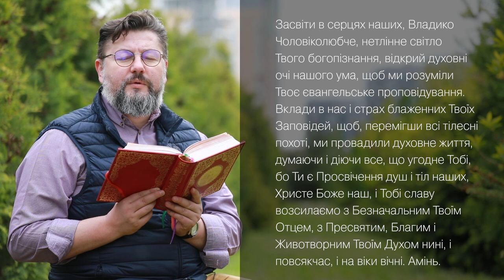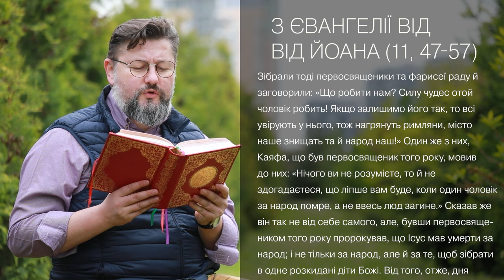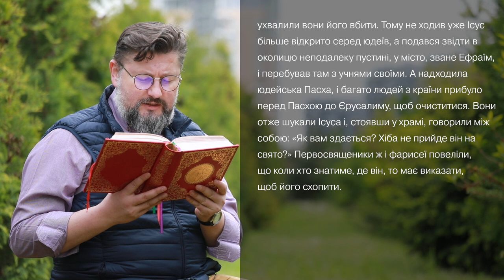Євангеліє від Івана 11, 47 – 57 ▪ Слово Боже на сьогодні / Новий Завіт ▪ о. Віталій Храбатин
на понеділок / 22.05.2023 / з Євангелії від Івана 11, 47 – 57

00:00:01 - Засвіти в серцях наших, Владико Чоловіколюбче, нетлінне світло Твого богопізнання, відкрий духовні очі нашого ума, щоб ми розуміли Твоє євангельське проповідування. Вклади в нас і страх блаженних Твоїх Заповідей, щоб, перемігши всі тілесні похоті, ми провадили духовне життя, думаючи і діючи все, що угодне Тобі, бо Ти є Просвічення душ і тіл наших, Христе Боже наш, і Тобі славу возсилаємо з Безначальним Твоїм Отцем, з Пресвятим, Благим і Животворним Твоїм Духом нині, і повсякчас, і на віки вічні. Амінь.

00:00:36 - Зібрали тоді первосвященики та фарисеї раду й заговорили: «Що робити нам? Силу чудес отой чоловік робить! Якщо залишимо його так, то всі увірують у нього, тож нагрянуть римляни, місто наше знищать та й народ наш!» Один же з них, Каяфа, що був первосвященик того року, мовив до них: «Нічого ви не розумієте, то й не здогадаєтеся, що ліпше вам буде, коли один чоловік за народ помре, а не ввесь люд загине.» Сказав же він так не від себе самого, але, бувши первосвящеником того року пророкував, що Ісус мав умерти за народ; і не тільки за народ, але й за те, щоб зібрати в одне розкидані діти Божі. Від того, отже, дня ухвалили вони його вбити. Тому не ходив уже Ісус більше відкрито серед юдеїв, а подався звідти в околицю неподалеку пустині, у місто, зване Ефраїм, і перебував там з учнями своїми. А надходила юдейська Пасха, і багато людей з країни прибуло перед Пасхою до Єрусалиму, щоб очиститися. Вони отже шукали Ісуса і, стоявши у храмі, говорили між собою: «Як вам здається? Хіба не прийде він на свято?» Первосвященики ж і фарисеї повеліли, що коли хто знатиме, де він, то має виказати, щоб його схопити.

00:02:30 - пояснення уривку [Євангеліє від Івана 11, 47 – 57]

Поширюйте відео!

Україна молиться!